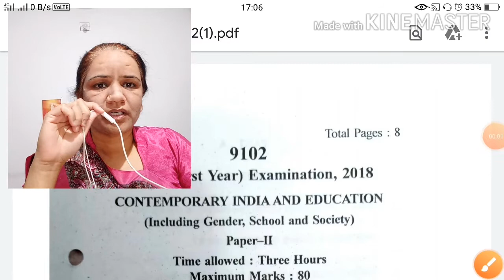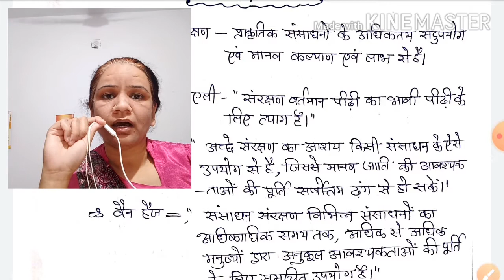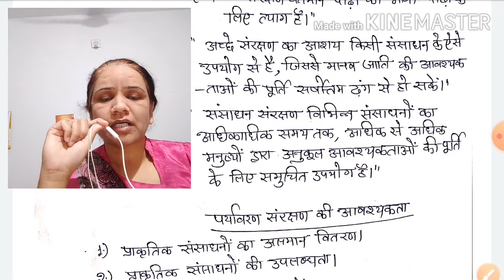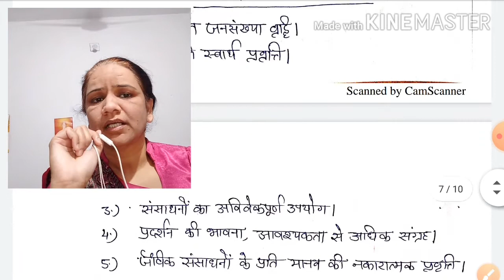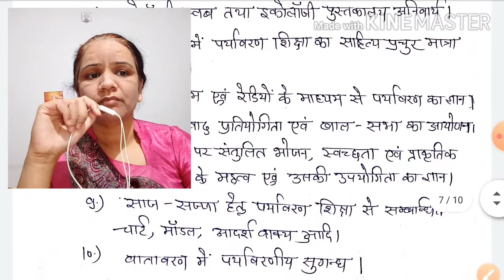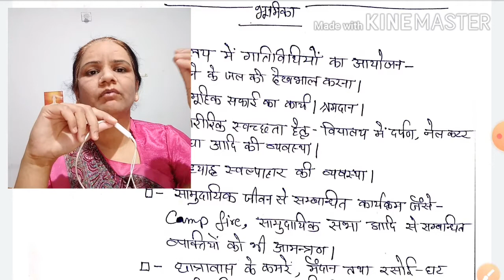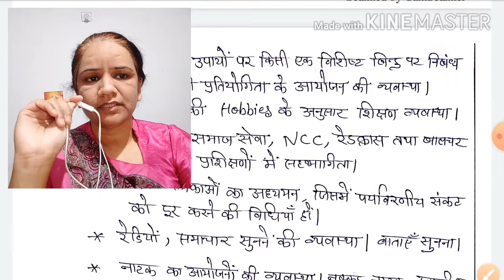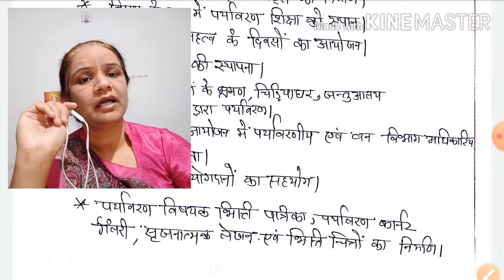Environment protection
class B.Ed first year
subject contemporary India and education paper code 9102